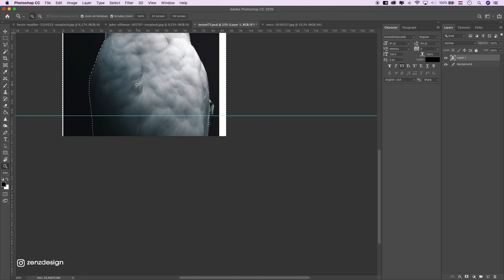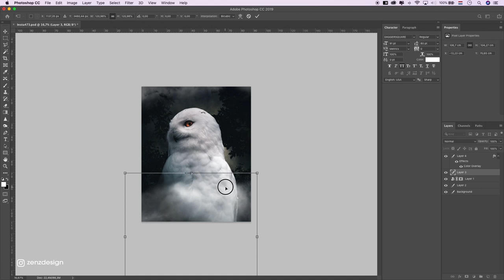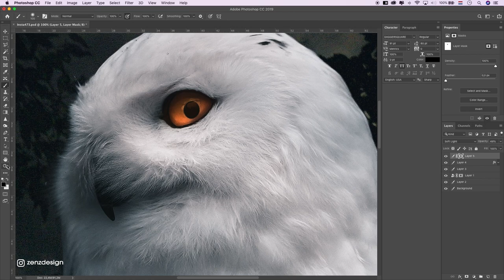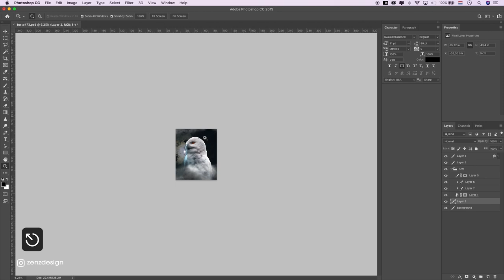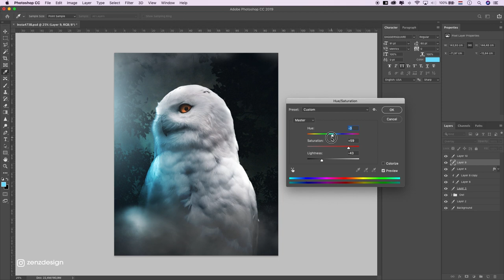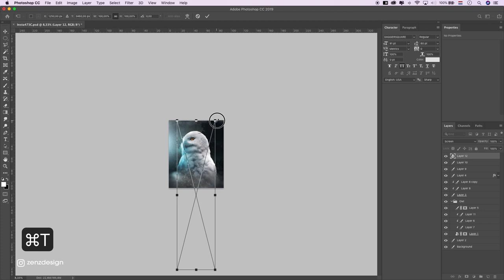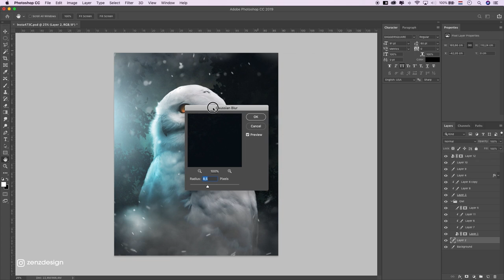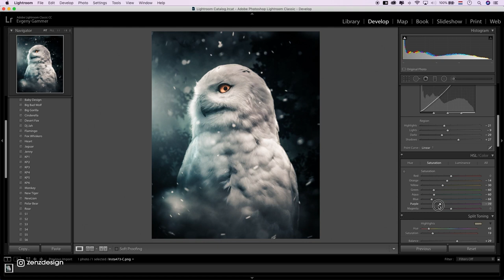Hedwig The Harry Potter Owl Digital Art in Photoshop!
Photoshop & Lightroom Tutorial - Moody Owl

"Safe From The Rain" by Claus Appel ()